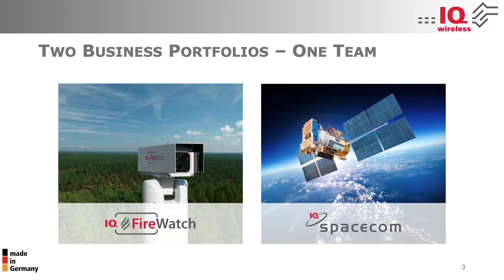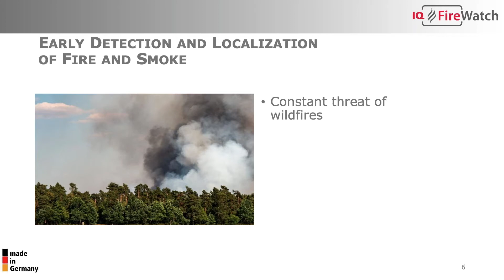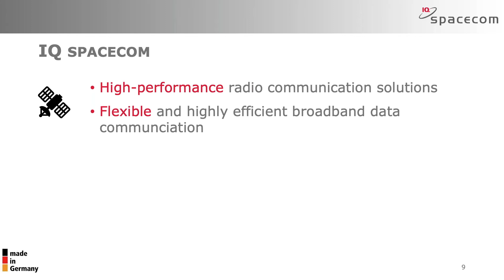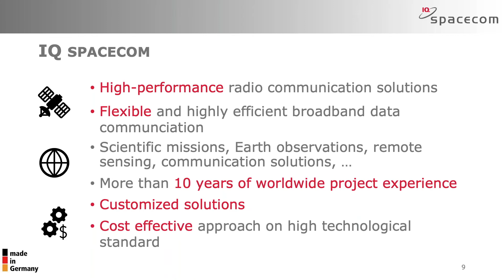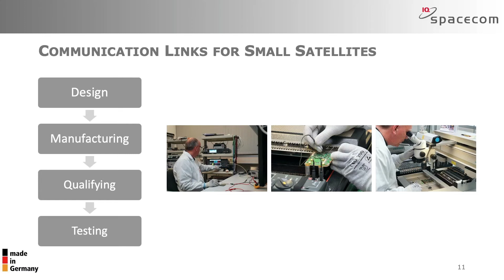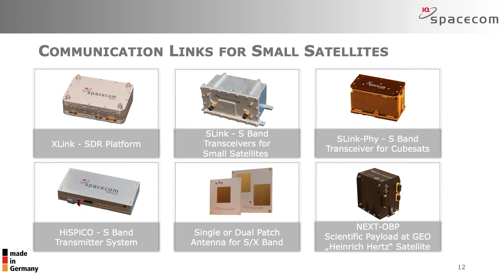IQ wireless - company presentation with focus on IQ spacecom